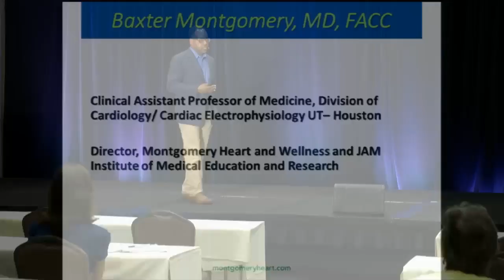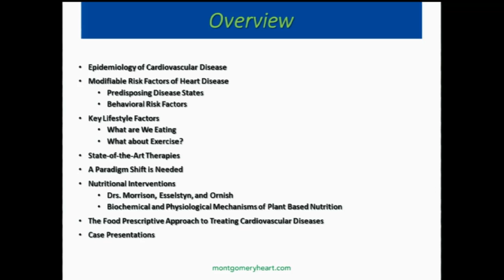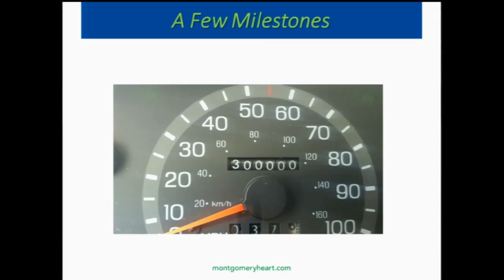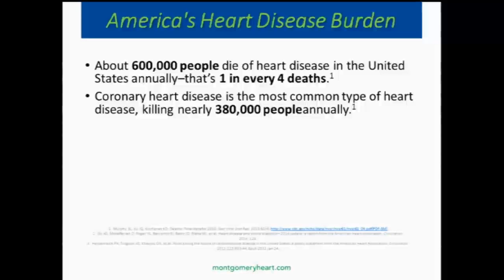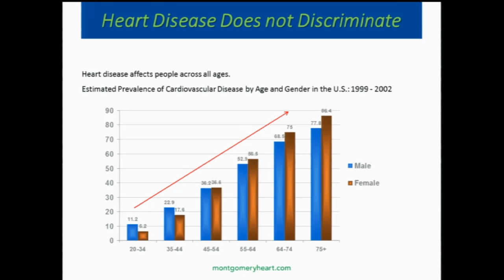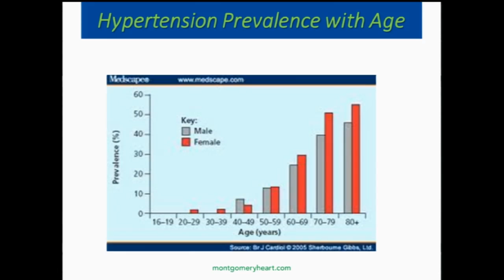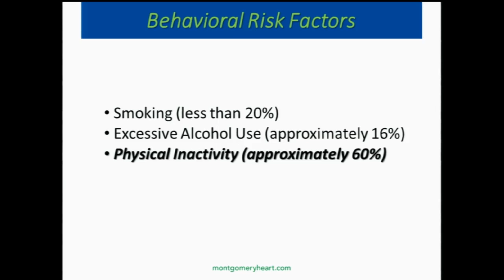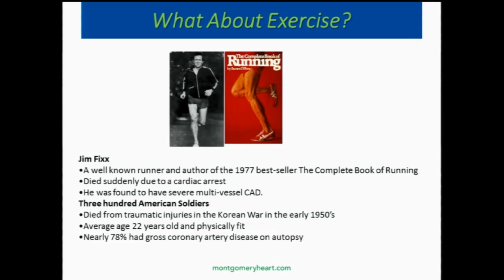Heart Disease Is The Most Common Cause Of Death In The United States by Baxter Montgomery, M.D.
Dr. Montgomery will discuss the specifics on how food can be integrated into the clinical practice on a routine basis.